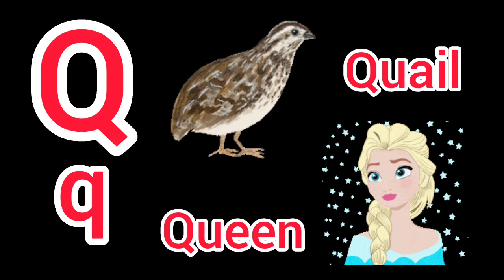ABC Phonics Song 2 with TWO Words in - A For Apple - A For Airplane۔ ABCD Songs For Alphabet - ABC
lABC Learn English Alphabet Song | ABC Song For Children | ABCD Alphabet  | A For Apple B For Banana

A a For Apple / B b For Ball abc song / abcd alphabet song / ABC Song for Children / 3D ABC Nursery

apcd song
abcd
abc song
alphabet song
alphabet
amall abcd
123song
abc 123
abc song super simple songs
abcd song
abcd song for baby
abc song
abcd song
abcd dong
abcd point song
abcd cartoon
abcd writing
abc
abcd rhymes
alphabet
alphabet alphabet
alphabet kartoon
alphabet song
alphabet song nursery rhymes jollibee
alphabet blocks
alphabet sounds
abcdefapcd song
abcd
abc song
alphabet song
alphabet
amall abcd
123song

apcd song
abcd
abc song
alphabet song
alphabet
amall abcd
123song
abc 123
abcd song
abc song
abcd song
abcd dong
abcd point song
abcd cartoon
abcd writing
abc
abcd rhymes
alphabet
alphabet alphabet
alphabet kartoon
alphabet song
alphabet blocks
alphabet sounds
abcdefapcd song
abcd
abc song
alphabet song
alphabet
amall abcd
123song
abc 123
abcd song
abc song
Motu Patlu
chidiya Rani
mogli